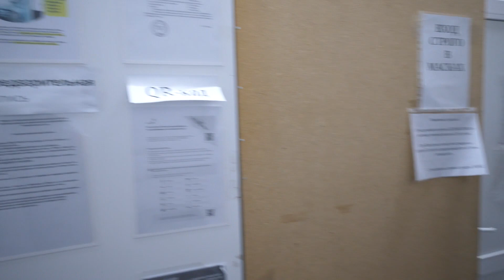МФЦ г.Сим Информационный канал Горный Урал Александр Мартынов